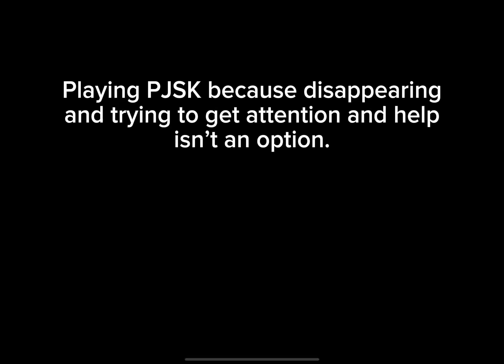Vent?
My honest reaction after finding out the community and servers I created never cared about me